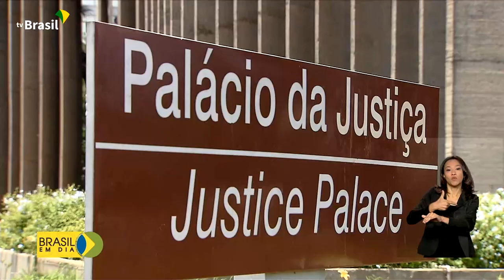Classificação Indicativa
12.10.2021 –  Hoje é Dia das Crianças e um programa legal para reunir a família é assistir a um bom filme! E a Classificação Indicativa ajuda na hora de escolher. Desde janeiro de 2019, mais de 39 mil conteúdos audiovisuais já foram analisados pelo Ministério da Justiça.